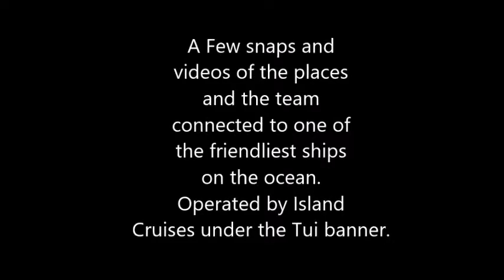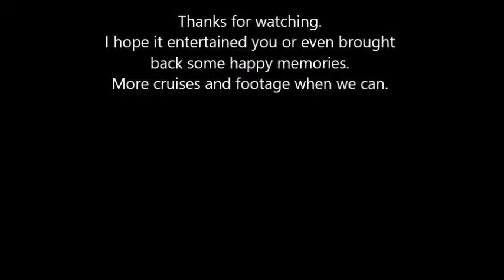Island Escape Cruise Ship People and Memories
Re...Reloaded and all original copyright material removed... A slide show from the Island Escape Cruise Ship and the people and memories that made it special..